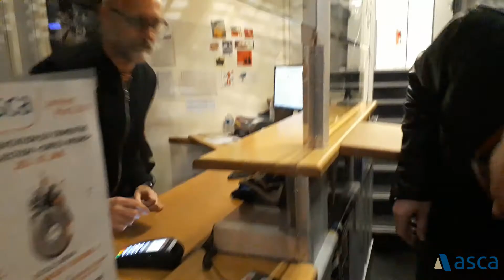// FLASHBACK // Bumcello + Braziliers // 25.01.2019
Retour en images sur la venue de Bumcello et Braziliers le 25 janvier 2019 à l'ASCA Beauvais !